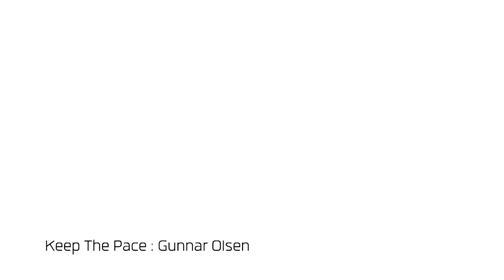Momay Pa Plern : The Chola Look [inspired by Rita Ora MV.Body on me ft. Chris Brown]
Hi! Welcome back to another English episode of Momay PaPlern. This is the Rita Ora inspired makeup from her latest MV. Body on me ft. Chris Brown. When I saw this look, it reminds me of my teenage years. I used to wear 'Chola' makeup when I studied in USA (which nobody would see those pictures ever again!). So, this tutorial is something I really want to share with you, my lovely audience. Don't wait any longer, let's watch!

Products in this clip:

For Face
01:21 Urban Decay All Nighter Long-Lasting Makeup Setting Spray
01:32 Make Up For Ever Step 1 Skin Equalizer Mattifying Primer
02:55 Too Faced Born This Way Foundation Light Beige
03:02 BeautyBlender
05:13 Visée CC Concealer #1
05:42 Laura Mercier Loose Setting Powder
05:46 Shiseido Powder Puff #123
11:31 Kevyn Aucoin The Sculpting Powder
11:34 M.A.C Small Contour Brush 109
12:05 Sigma Tapered Blending E40
12:27 Tarte Amazonian Clay Waterproof Bronzer Park Ave. Princess
12:33 M.A.C Tapered Face Brush 138
13:14 Hourglass Ambient Lighting Blush Dim Infusion
13:18 THREE Color Veil Brusher Brush
13:42 Becca Shimmering Skin Perfector Pressed
13:44 M.A.C Tapered Face Brush
16:11 Hourglass Ambient Lighting Powder Diffuse Light
16:17 Bobbi Brown Sheer Powder Brush

For Eyes - Brows - Lashes
05:54 Too Faced Shadow Insurance
06:09 THREE Face Brush S
06:11 Urban Decay Naked Smoky Palette
06:43 Zoeva Crease Brush 228
06:48 Urban Decay Naked Palette
07:20 Urban Decay Naked Palette
07:57 THREE Color Veil Brush L
08:04 Urban Decay Naked Palette Sin + Sidecar
08:25 K-Palette Essence in Shadowliner 1Day Tattoo #1
09:11 Cosluxe Slim Brow Pencil Deep Brown
10:03 L'Oréal Brow Artist Plumper
10:10 Zoeva Detail Shader 237
10:13 Urban Decay Naked Palette Buck + Sidecar
10:34 Shu Uemura Eyelash Curler
10:52 D.U.P Eyelash Fixer EX 553
10:57 Lushlash
11:09 Maybelline Hyper Curl Volum' Express Cat Eye

For Lips
14:03 Mee Underline 9 Seconds Auto-Pencil Eyeliner
14:55 Urban Decay Pulp Fiction Lipstick Mrs. Mia Wallice
15:00 Anna Sui Lip Brush